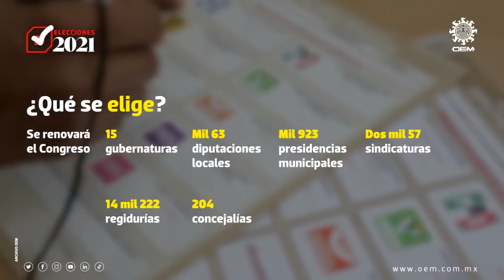Guía rápida para votar este 6 de junio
El próximo 6 de junio se llevará acabo el proceso electoral más grande en la historia moderna de México, en el cual se renovarán gubernaturas, diputaciones federales, así como diversos puestos locales de elección popular.